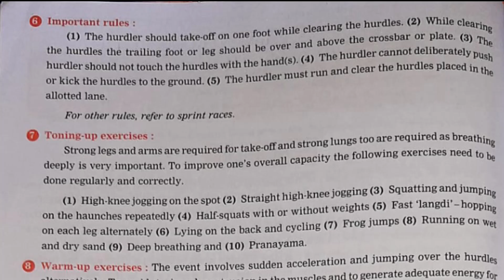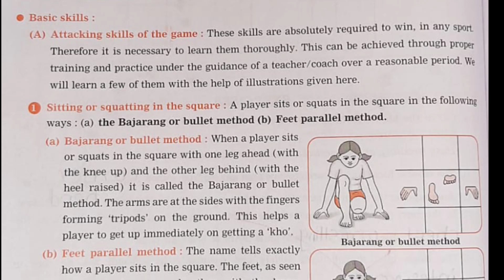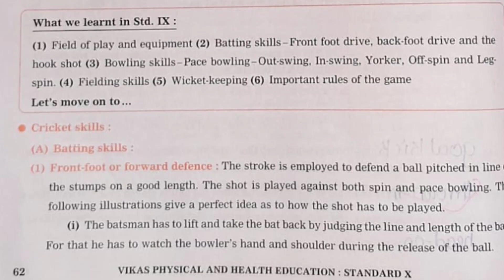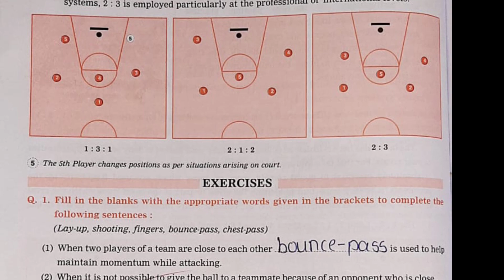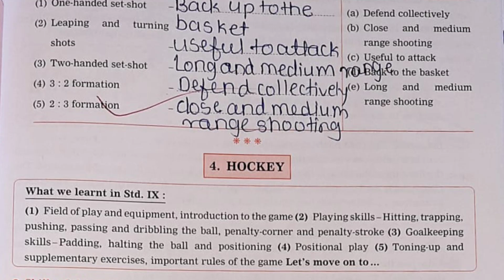||vikas physical and health education workbook answer std 10th ||All chapters solution|| Part 1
vikas physical and health education standard 10th solution
vikas physical and health education std 10 answer pdf maharashtra board
vikas physical and health education class 10th
vikas physical and health education workbook answer
____________________________________________Disclaimer

Music credit

v=HxAg2...
00-3:30